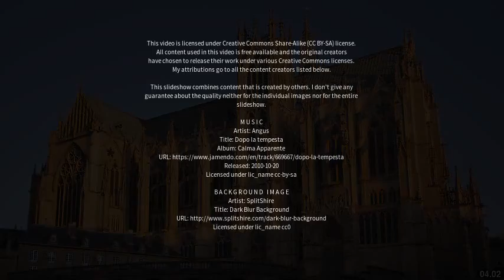Best places to visit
Best places to visit - Saint Stephen (United Kingdom) Best places to visit - Slideshows from all over the world - City trips, nature pictures, etc.